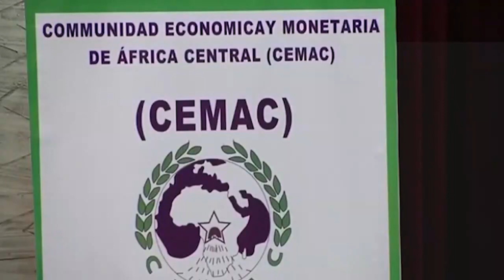BEAC : PREMIÈRE SESSION 2023 DU CPM